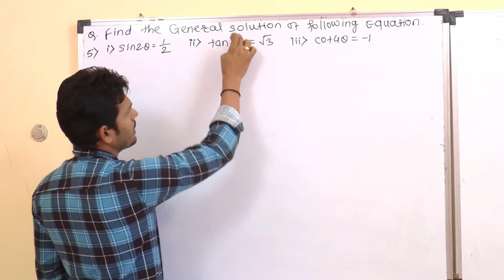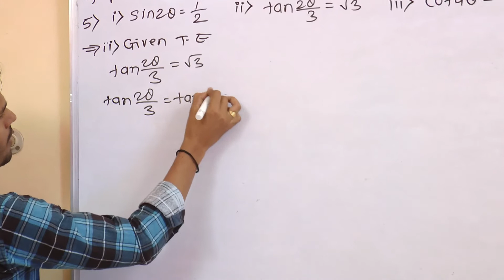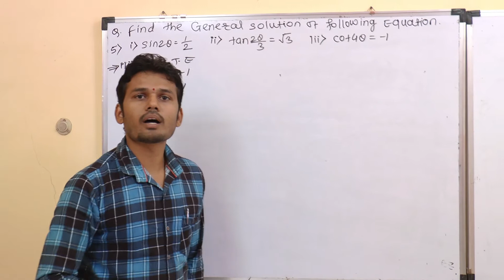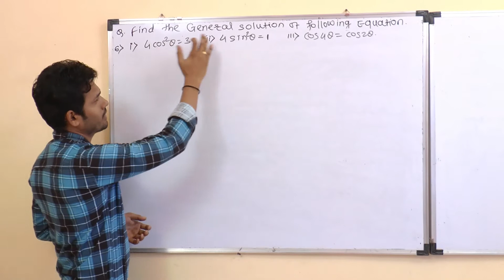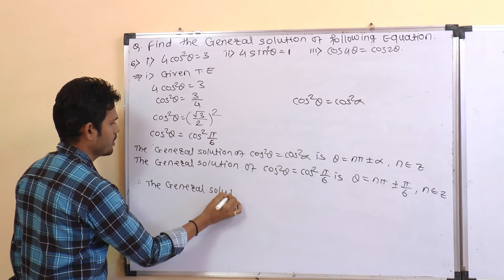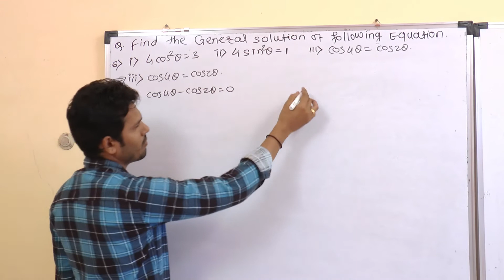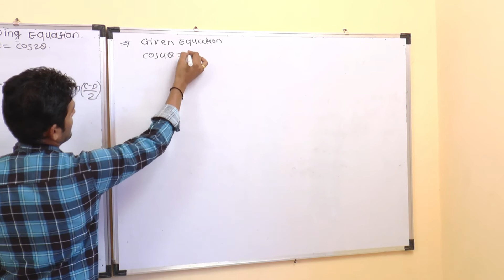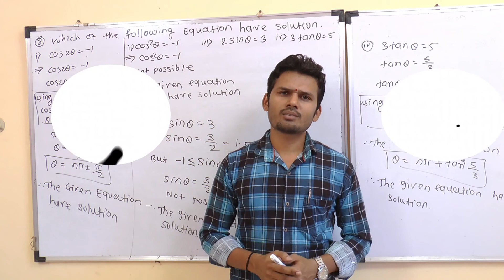Trigonometric Function| Exercise3.1| Part-2 |New syllabus Class 12 | Maharashtra Board | Garad Sir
This video contain lecture on Topic Trigonometric Function Exercise 3.1 quations 5 & 6 From maharashtra state board of math-1 by Garad Sir.this exercise is based on Principal solution and general Solution. HSC Math-1 maharashtra state board.